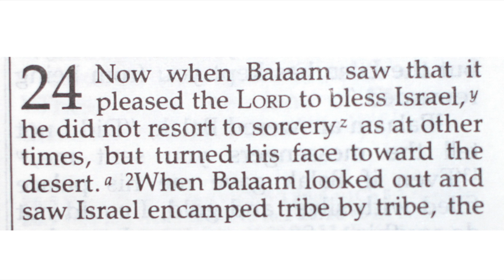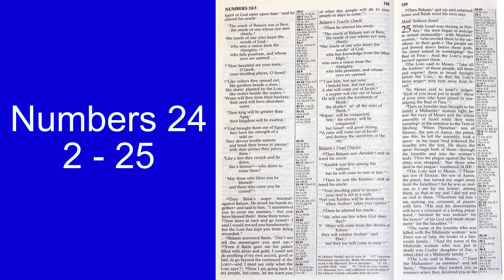Holy Bible (141)